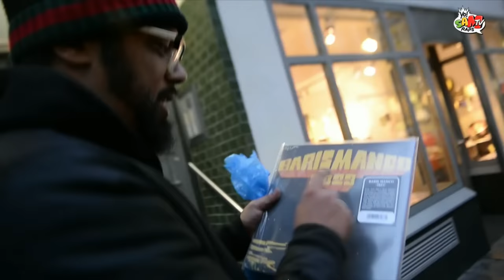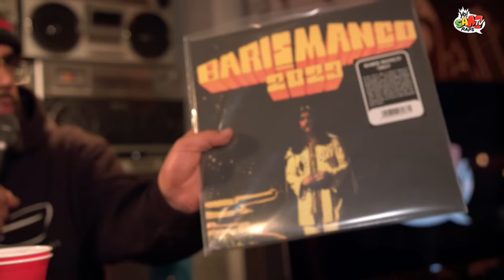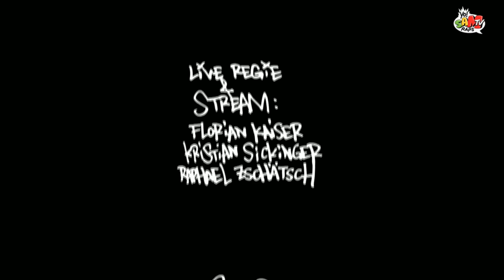Samy Deluxe - YO! SAM TV RAPS (Folge 1)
Irgendjemand musste es tun.. endlich meine eigene HipHop Show‼️Die erste Folge jetzt auch auf Youtube.
Danke für die krassen Performances das gute Feedback und die konstruktive Kritik ✌🏻️
Mein Halbum "Deluxe Edition" könnt ihr hier streamen & bestellen:

YO! SAM TV RAPS
von & mit Samy Deluxe

in weiteren Rollen

Chefket
Nico
DJ Vito
Hanife 3000

Afrob, Bengio, Horst, Willy Will, Ify Knows, John Knwn, Johnny…

Mimi-News Redaktion
Ali As, Damian Davis, Slick Nick

Location
Restaurant
GEFUNDENES FRESSEN
Markstraße 130 / Hamburg

Produktion & Redaktion
Samy Deluxe
Charlotte Richter-Kiewning
Sebastian Winkler
Janick Zebrowski

Live Regie & Stream
Florian Kaiser
Kristian Sickinger

Kamera
Florian Kaiser
Raphael Zschätzsch

Sound
Stefan Flad

Szenenbild
Karin Stebler

Danke an:

NBA2K

und

Die Wäscherei Hamburg
Samsung
Im Viertel Hamburg